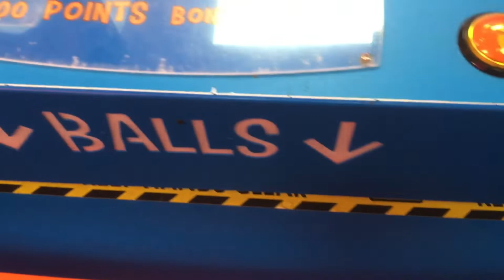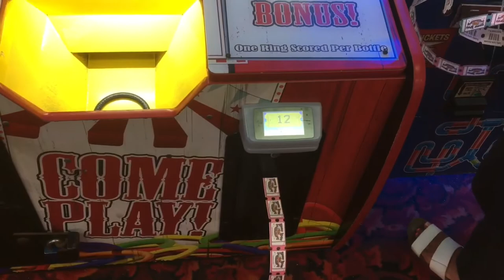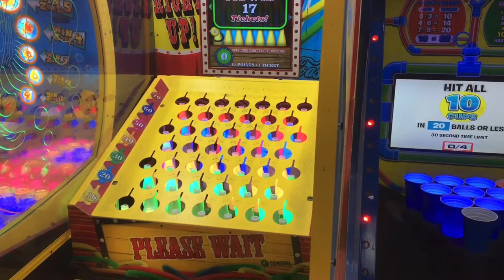Let’s Bounce Arcade Game Ping Pong Redemption Tickets